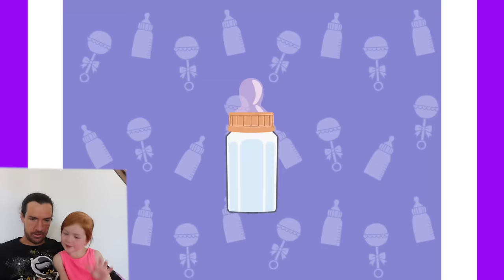Adley App Reviews | Doc McStuffins Baby Nursery | pretend play morning routine with a baby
LET’S GET THIS BABY BROTHER READY FOR THE DAY!!

HEY EVERYBODY!! We are taking care of a baby in our this new app!! The App is Doc McStuffins Baby Nursery!! The app lets you help baby’s with their routine!! My dad and I wanted to show you this new fun game!! We picked the bunny baby to help and we did a lot of chores to help him! We cleaned him, fed him his food, we pretend played with his toys, we threw him a birthday party, and we put him down for a nap!! It was so much fun!! It reminded me of taking care of my baby brother niko!! Then we played the monkey game where we have to match cards and play counting games!! I can’t wait to do another app soon!!